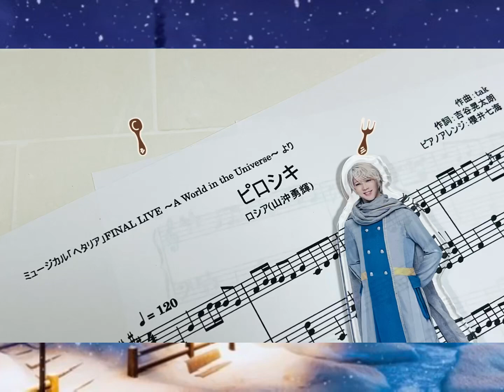【耳コピ】ピロシキ/ロシア（山沖勇輝）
ヘタミュWUより
「ピロシキ」
作曲：tak
作詞：吉谷光太郎
ピアノアレンジ：櫻井七海
アーティスト：ロシア（山沖勇輝）

【歌詞】
ピロシキ片手に
放浪する
海に飛び出すだけが
冒険じゃない
自分を探す旅に出る
それが僕のブームなんだ

大航海で
いろんな料理
流行っているけれど
我が家の伝統料理
味わうのも悪くない

「って言ってもピロシキは本当は
ウクライナ姉さんとこの手料理だけどね、うふふ」

外食するだけが
ごちそうじゃない
食後は君とパラライカ